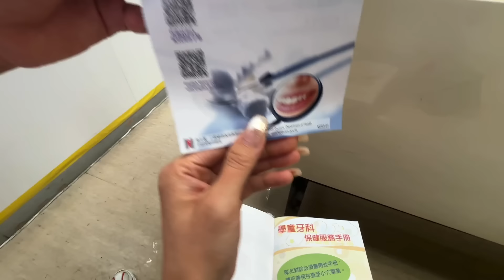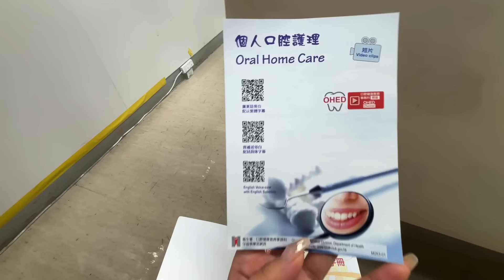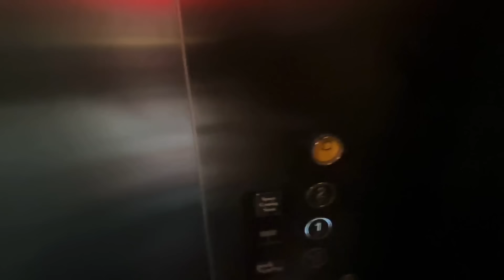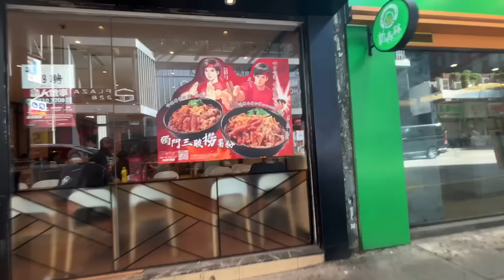《姚瀞日常生活篇》第87集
Whatsapp產品訂購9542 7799